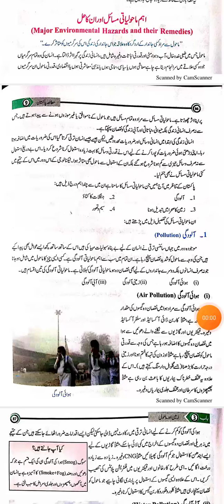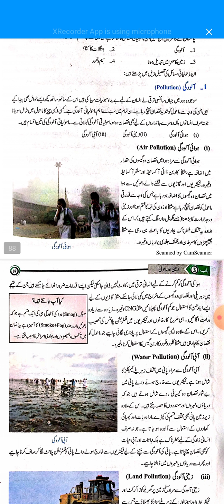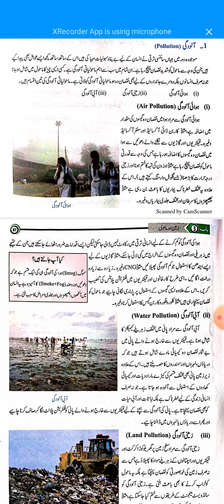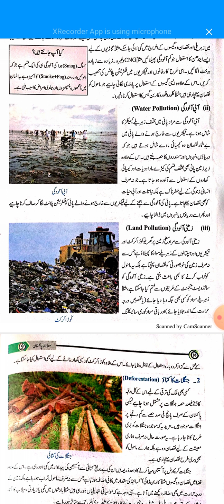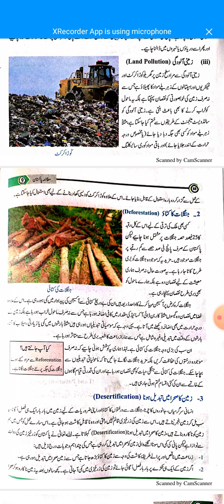مطالعہ پاکستان باب سوم آلودگی کی اقسام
مطالعہ پاکستان باب سوم آلودگی کی اقسام ض